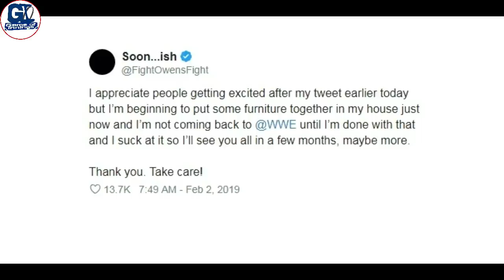Dean WWE Schedule | Rowan Replaced Lars Sulivan | KO Return Timeline | Elimination Chamber 2019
This video is about WWE Update February 3rd, 2019 Highlights, Here i cover some interesting update, allgiven below

1- Dean Ambrose Recent WWE Schedule After Leave Update
2- Kevin Ownes Gives Return Timeline
3- Elimination Chamber 2019 Update
4- Lars Sullivan Originally Plan With Daniel Brayn not Rowan